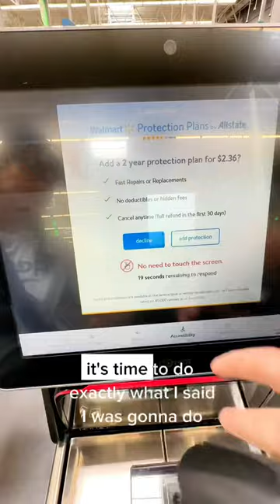🤯 INSANE Walmart Shopping Hack - Saving Money w/ Hidden Clearance Furniture